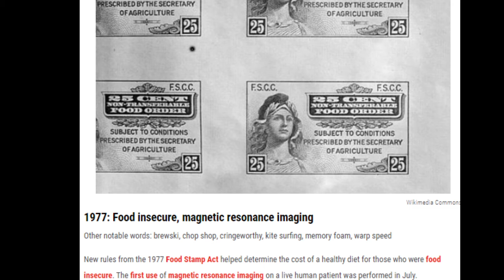1977 Words From The Year You Were Born & Entered Into The Dictionary on Your Birth Year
TOTALLY FREE
just saying.